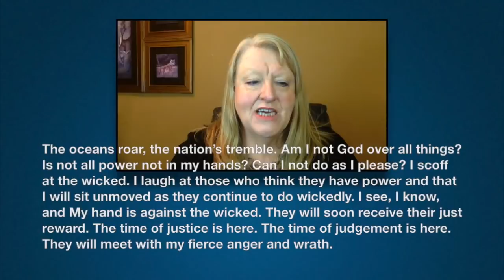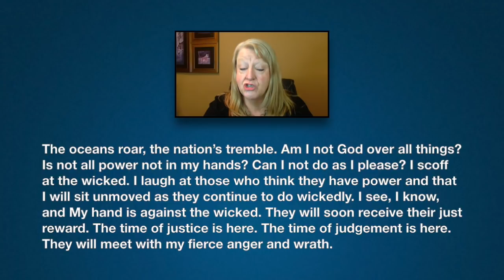Prophetic Word: God’s Severity and God’s Grace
A word and a vision
God’s Severity and God’s Grace

The oceans roar, the nation’s tremble.  Am I not God over
all things?  Is not all power not in my hands? Can I not do
as I please?  I scoff at the wicked.  I laugh at those who
think they have power and that I will sit unmoved as they
continue to do wickedly.  I see, I know, and My hand is
against the wicked.  They will soon receive their just
reward.  The time of justice is here.  The time of
judgement is here.  They will meet with my fierce anger
and wrath.  Their haughty look will turn to sheer terror.
Their laughter will turn to mourning.  They will run to hide
from me but there is no hiding place. They will desire
death to escape my anger but will only find an even
greater wrath.

My children mourn for the nations that they will turn to
me before it is too late.  It is not too late yet. My grace is
still available for all who will turn to me. There are many
in the valley of decision.  Pray that they put their faith in
me and are saved from this coming wrath.  I take no
pleasure in the destruction of the wicked.  Yet great
destruction is at their door.  Pray for those in the valley of
decision.